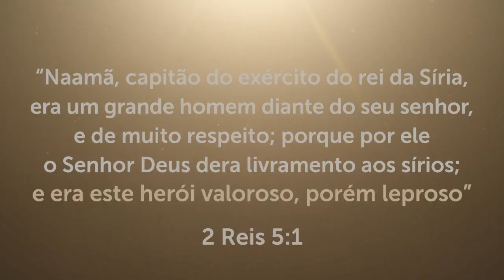SÓ DEUS SABE A DOR QUE VOCÊ ESTÁ SENTINDO! - (Pare de Viver de Aparência)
Muitas pessoas mostram que têm a vida perfeita, mas só Deus sabe a dor que estão sentindo. Por isso pare de viver de aparência, pois só assim o Senhor irá curar o seu coração e transformar a sua vida.